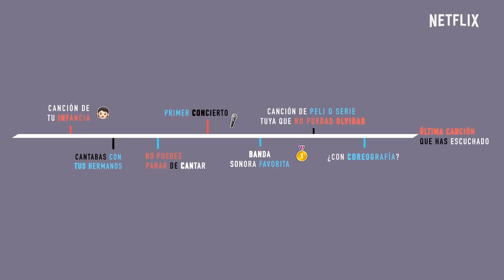Las canciones de la vida de MARIO CASAS | El Inocente | Netflix España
Hoy solo le habíamos pedido una cosa al día: escuchar a Mario Casas cantar una ranchera. Y mira, conseguido.

Una muerte accidental arrastra a un hombre a un turbio mundo de intrigas y asesinatos. Cuando por fin encuentra el amor y la libertad, una llamada resucita su pesadilla.